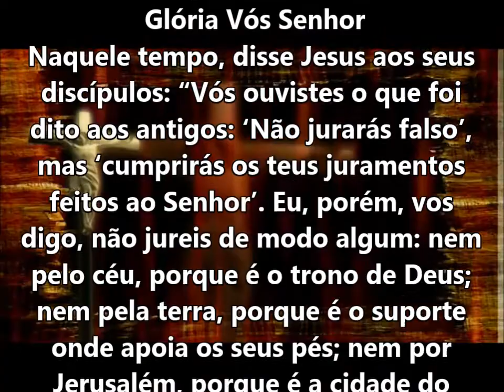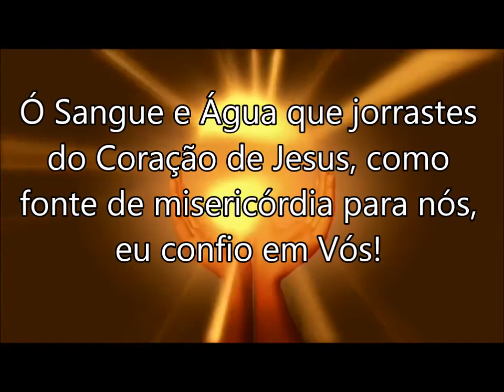DEUS QUER FALAR CONTIGO [ 17/06/2017 ] Evangelho Mateus 5,33-37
DEUS QUER FALAR CONTIGO [ 17/06/2017 ]
Compartilhe, seja um evangelizador você também !

Receba o EVANGELHO DIÁRIO via:-